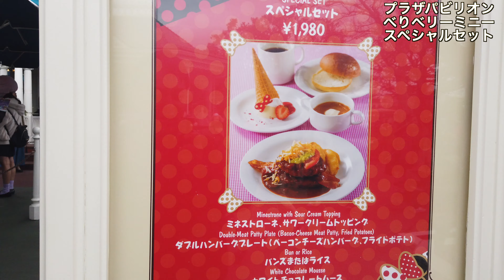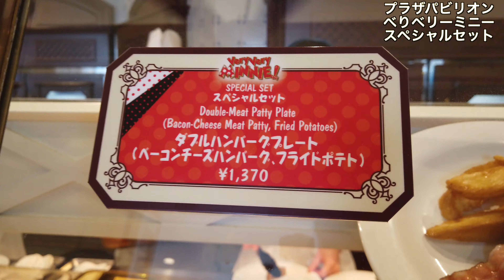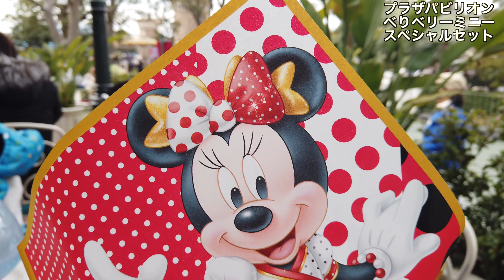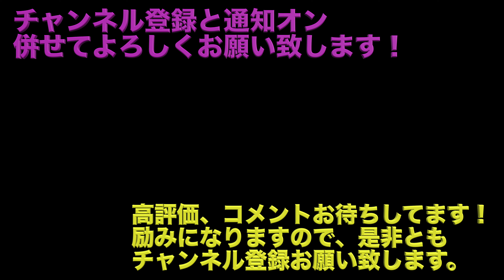プラザパビリオン 期間限定 ベリーベリーミニー スペシャルメニュー ミニーハンドウォッシング体験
2020年1月10日からスタートしたベリーベリーミニーに合わせて、1月9日〜3月19日までプラザパビリオンでミニーのスペシャルメニューが提供されています！

早速食べに行ってきました〜♪

そして、2020年1月10日～3月19日に開催されるスペシャルイベント「ベリー・ベリー・ミニー！」の期間中は、ミニーシェイプの泡で手を洗えます。

クリッターカントリーのラケッティのラクーンサルーン横とトゥモローランドのパン・ギャラクティック・ピザ・ポート付近、レストルーム（パーク内）にあります。

⇩↓⇩↓サブチャンネルはこちら⇩↓⇩↓
【ガジェット情報、レビュー等に特化したサブチャンネル ガジェットmeichanne
【Live映像や弾いてみた動画に特化したサブチャンネル ミュージックmeichanne
【飛行機搭乗レビューやマイル情報に特化したサブチャンネル 飛行機meichanne

・OZMA POCKET
・GoPro HERO8
・iPhone 11 Pro

・AMEXプラチナコンシェルジェに香港ディズニーランドホテル キングダムクラブルームの予約依頼をしてみた！